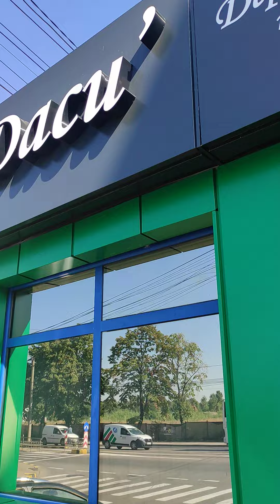Un tânăr antreprenor a deschis un depozit cu produse românești